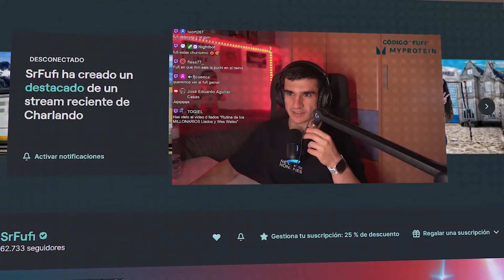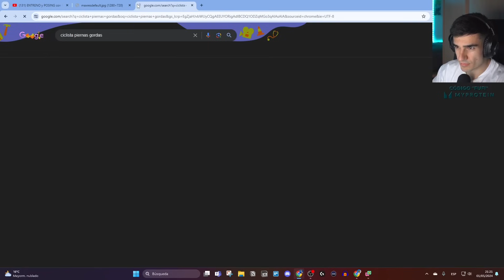EL SUCESOR de RONNIE COLEMAN👑 - El monstruoso físico de Rubiel Mosquera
❌¿RUBIEL MOSQUERA GANARÁ EL MR OLYMPIA?❌

🔴Reacciono a: ENTRENO y POSING con NECKZILLA a 3 SEMANAS del NEW YORK PRO